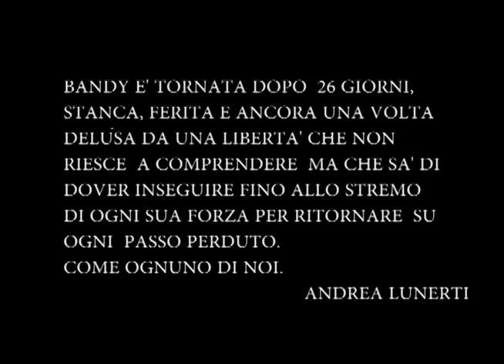Come salvare un tasso e liberarlo in natura.Parte prima.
La piccola tassa, recuperata ferita e denutrita ha vissuto circa 4 anni in condizioni di semilibertà al rifugio del lupo a Morlupo.
Inizia il racconto di un esperienza unica e affascinante alla scoperta di uno degli animali meno conosciuti della nostra fauna.
Restate in ascolto.
Andrea Lunerti